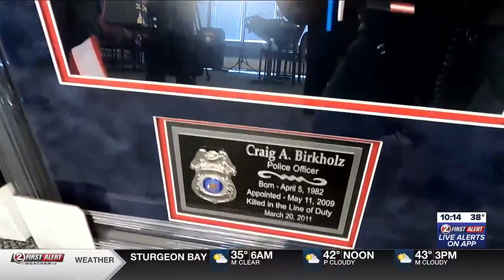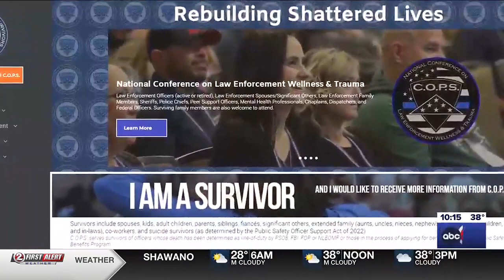Heroes Live Forever: Craig Berkholz pt. 1